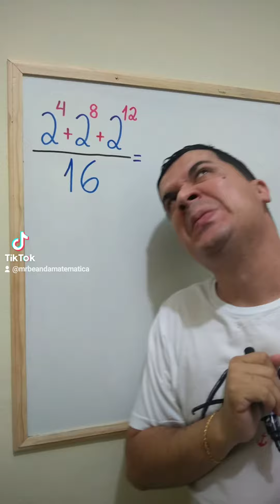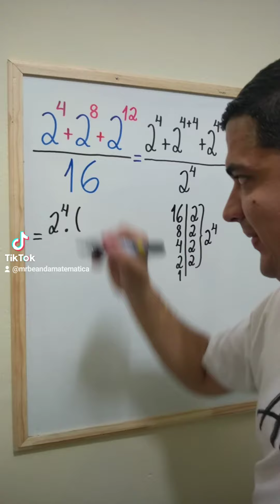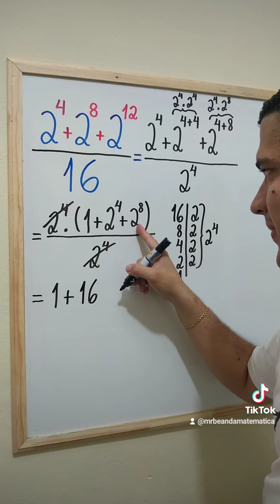POTÊNCIAS: Aprenda a resolver este exercício incrível com o Mr Bean da Matemática 👨🏻‍🏫🐻